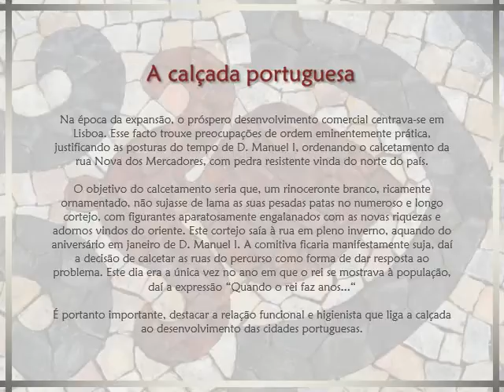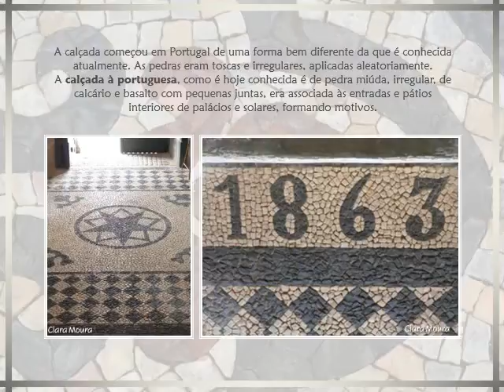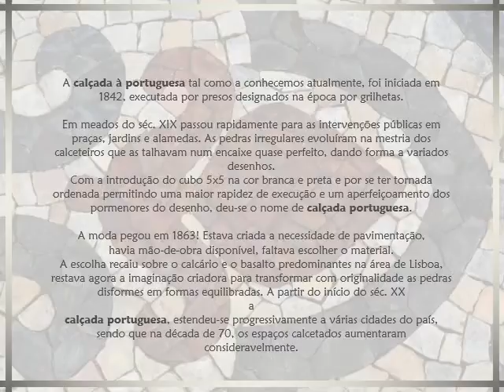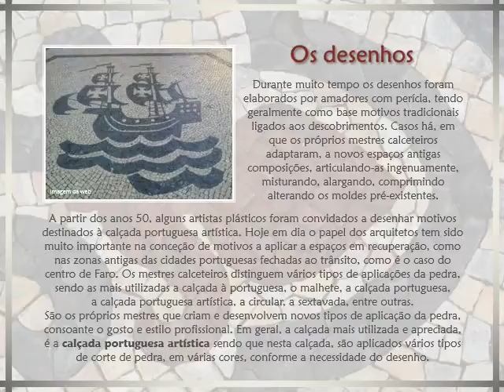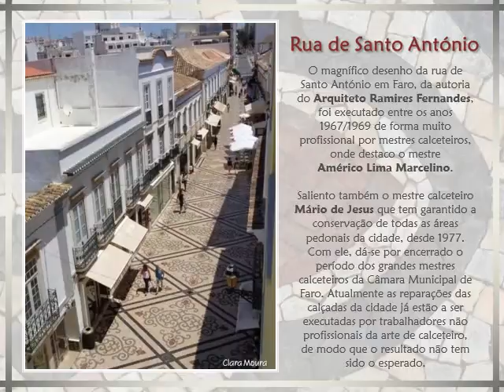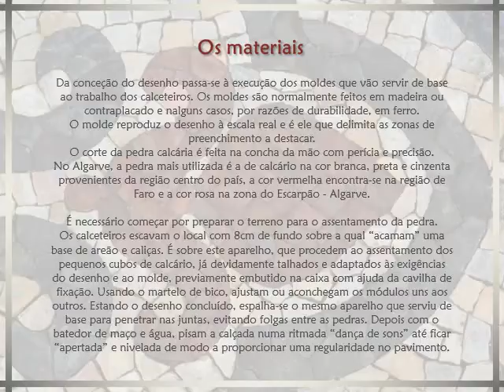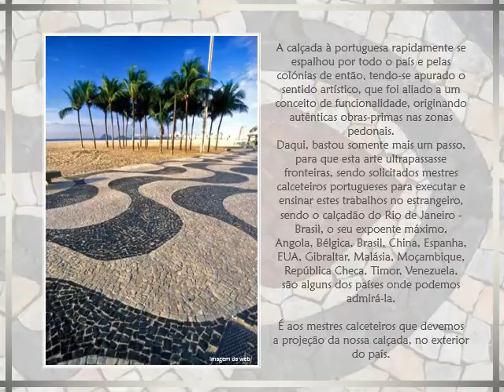FARO Arte Urbana, Rua de Santo Antonio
Uma breve história sobre as calçadas portuguesas.